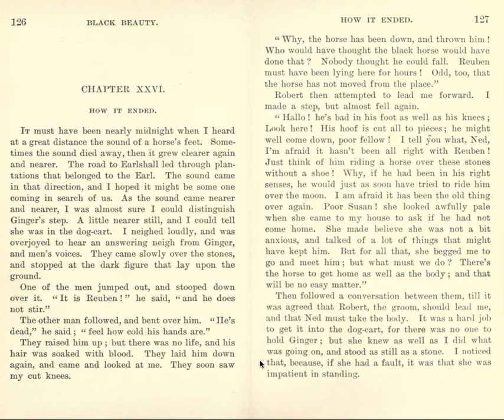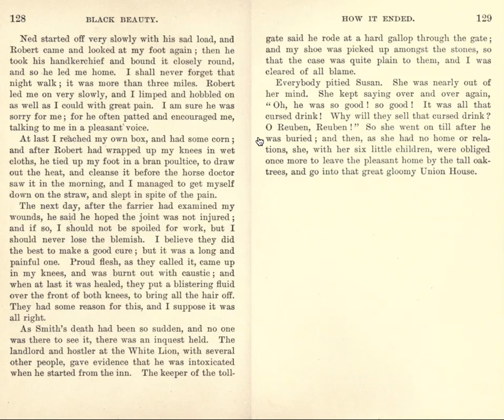Black Beauty - Part II, Chapter XXVI